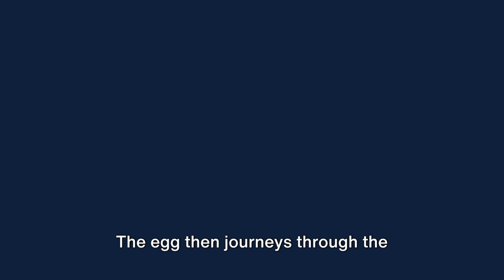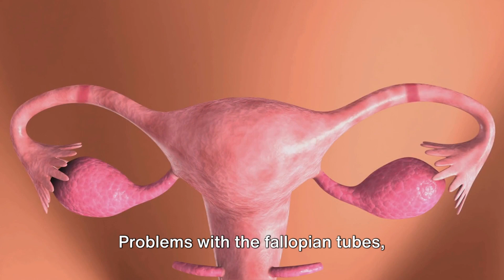Understanding Female Infertility Causes and Solutions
Discover the complexities of female infertility in this instructive video. We investigate the common cause of female infertility and propose potential solutions. Whether you're looking for answers or guidance, this movie provides helpful insights into understanding and dealing with female infertility.